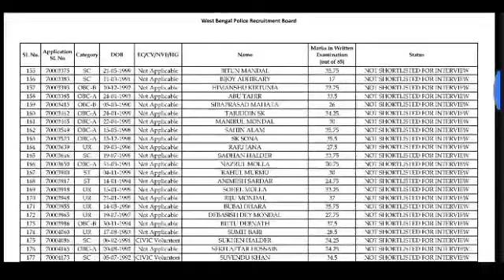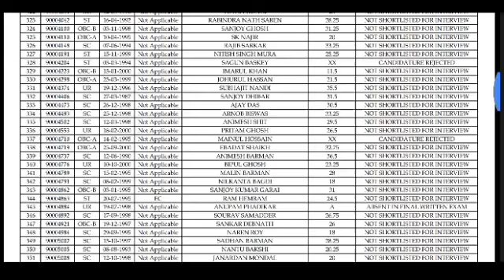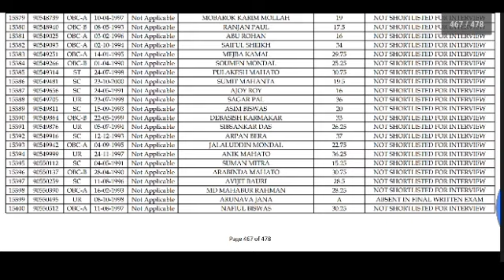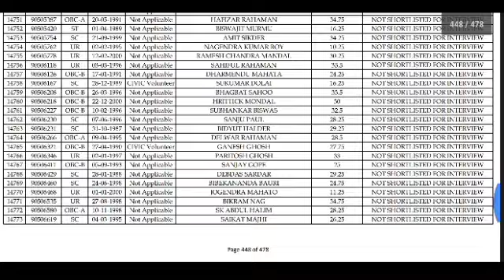Excise Constable Final Result 🔥 এর আগেই 🔥 WBP Constable Mains Result 🔥 WBP🔥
Excise Constable Final Result 🔥 এই আগেই 🔥 WBP Constable Mains Result 🔥 WBP🔥
excise constable cut off,wb excise constable cut off,wb excise constable final cut off
West Bengal police main result date
West Bengal police main exam result date
West Bengal police official result date
wbp main exam result date
wbp mains exam result
wbp main result
wbp main result date
WBP main official result
wbp main official result date
West Bengal police result
West Bengal police result update
WBP main exam result update
wbp constable main exam result date update
West Bengal police result official update
WBP Main result
West Bengal police main result
wbp result
wbp Constable result published today
West Bengal police constable result
wbp constable result check
wbp constable mains cut off
wbp constable mains result
wbp mains result check
wbp constable mains result check today
wbp mains result
West Bengal police constable and lady constable mains result
West Bengal police constable and lady constable mains result check
wbp constable main exam cut off 2022 wbp constable cut off 2022 wbp constable main safe score